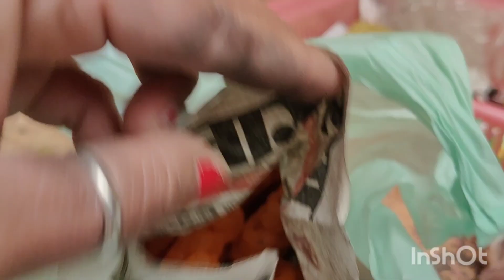7 March 2024